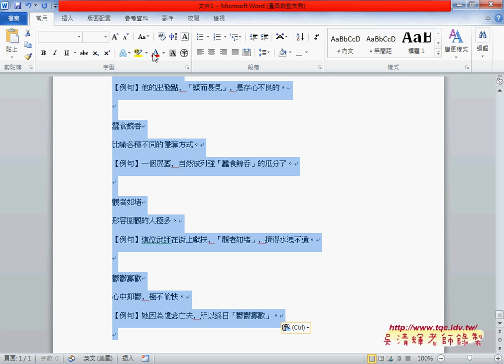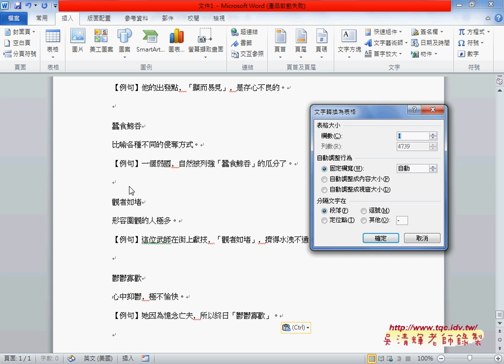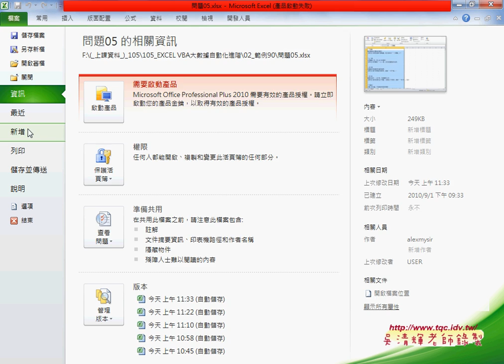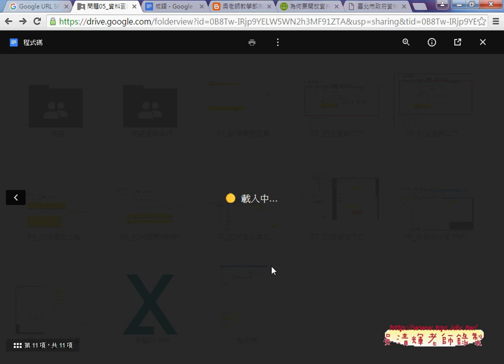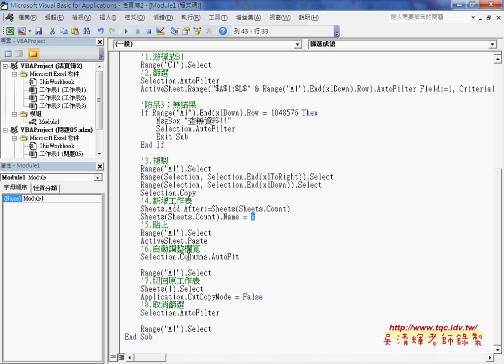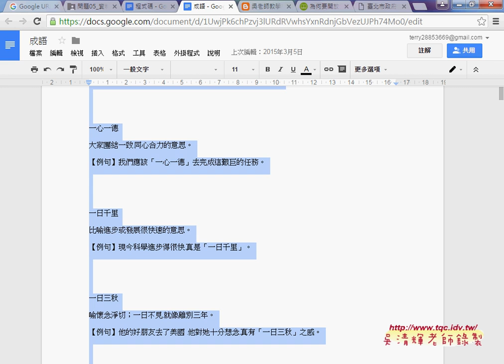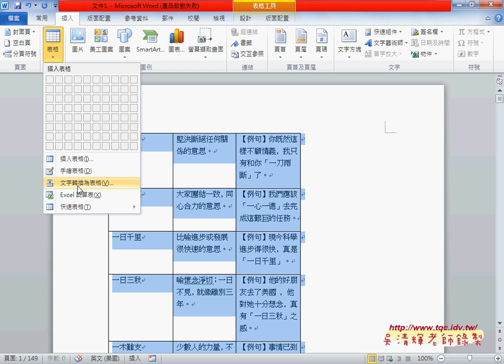05 WORD轉EXCEL與建立查詢系統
EXCEL VBA大數據自動化進階第11次上課(製作VBA查詢系統)

上課內容：
01_如何用VBA建立查詢重點回顧
02_將業務篩選改為多重條件查詢
03_設計篩選建檔日期與總價(Replace函數)
04_如何批次刪除工作表與啟動時刪除
05_WORD轉EXCEL與建立查詢系統
06_成語查詢系統說明

課程理念：
1.以循序漸進的方式, 透過詳細的說明和實用的50個Excel VBA範例,

2.進而解說EXCEL與資料庫的結合，甚至將EXCEL當成資料庫來使用，

3.將結合GOOGLE雲端試算表，教您如何將EXCEL函數雲端化與網路化。

上課用書：
Excel VBA一點都不難：一鍵搞定所有報表
作者： Excel Home
出版社：博碩
出版日期：2013/06/26
定價：380元

吳老師  105/5/7